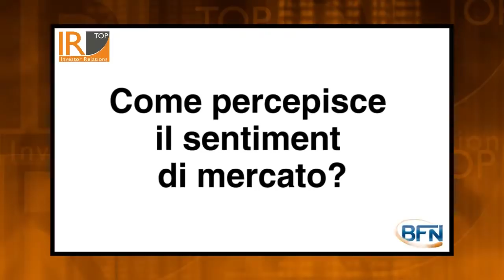Lugano Small&Mid Cap Investor Day - Landi Renzo.mp4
IR Top "Lugano Small&Mid Cap Investor Day" III edizione -  28 settembre 2012
Stefano Landi - Presidente, Landi Renzo